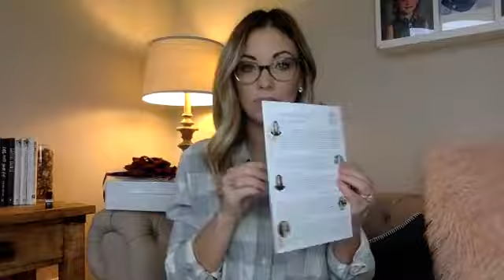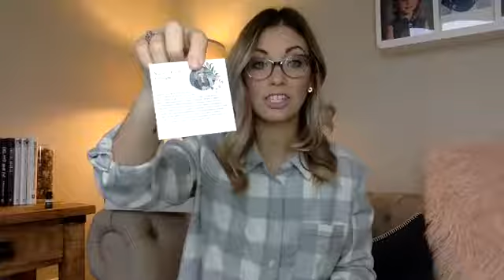Unboxing the Winter Tribe Box🎁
By popular demand we built a subscription box created for women by women filled with products from female-run businesses, to inspire and enhance the lives of ambitious, inspirational, lovely ladies like YOU!

This quarters Tribe Box features 8 women business owners along with their products and services in the box!

Grab your Winter Tribe Box now at topknottribebox.com